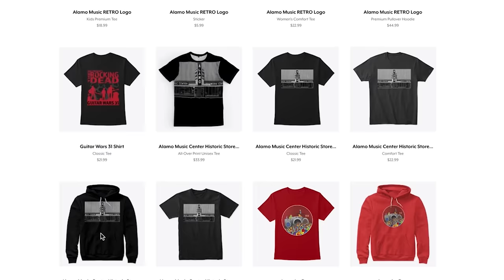Yamaha FG-800 vs Fender CD-60S | Is one the better choice?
Today we're taking a look at two extremely popular guitars, both for holiday season and in general! The Fender CD60S and the Yamaha FG800 are the two most popular extra level guitars with solid tops. With solid tops, cutaways, scalloped bracing, and comfortable neck profiles, spending less than $500 can afford you an excellent instrument that will age well. They share similar features but in subtle ways they are every different and for certain guitarists there is a clear winner.

Playin' starts at 15:05